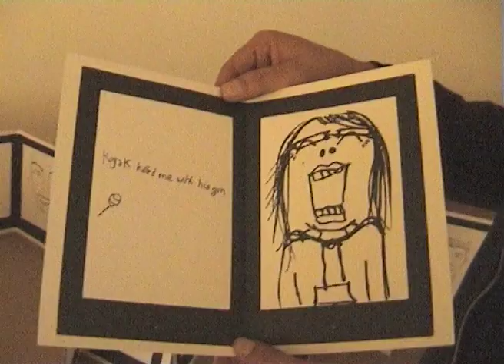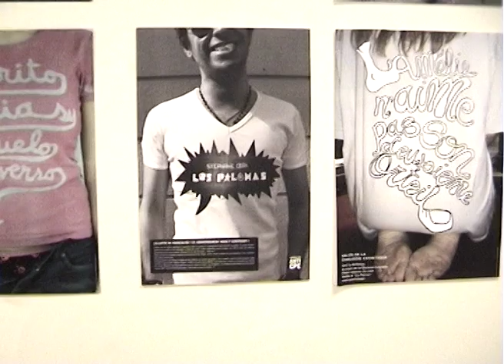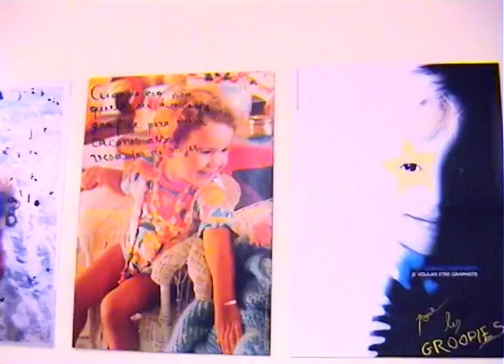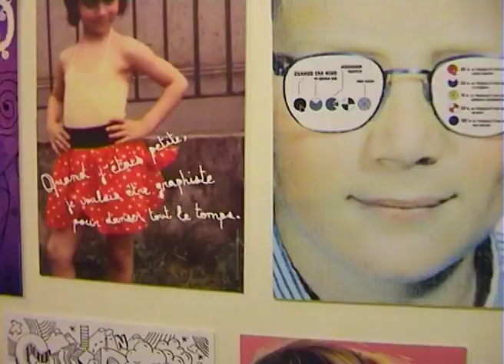ITW alejandro magallanes pour l'ecole intuit.lab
Intuit.lab, l'école de design et de communication visuelle,
a pour but de former des professionnels de haut niveau répondant aux besoins spécifiques des filières du design graphique et de la communication visuelle,
en France et à linternational.

Aujourdhui, 224 étudiants ont validé leur diplôme avec succès et près de 800 entreprises françaises ou étrangères maintiennent des relations de confiance avec le bureau
de placement de lécole.
Grâce à son excellent taux de placement, l'école intuit.lab sinscrit dans le domaine
de la formation aux métiers de la communication visuelle comme une référence.

Lécole délivre le titre reconnu par lÉtat de « Concepteur en communication visuelle »,
inscrit au niveau II au répertoire de la CNCP (Commission Nationale de la Certification Professionnelle).

Forte de son succès, une nouvelle école s'est implantée à Aix en Provence en 2006.

Le cursus se présente en trois phases distinctes et complémentaires. Une année préparatoire aux grandes écoles dart ou au cycle supérieur de l'école, une formation de trois années en cycle supérieur et une 5e année
en alternance de niveau Master.

La richesse de contenu pédagogique repose sur la passion et linvestissement des professeurs experts en arts appliqués et issus des plus grandes agences du design et de la communication visuelle.
BIOGRAPHIE
Marta Granados est diplômée des universités de La
Javeriana et de Los Andes. Elle effectue ensuite une
spécialisation en dessin à lEcole Nationale Supérieure
des Arts Décoratifs de Paris et, grâce à une bourse
du Conseil Britannique, une spécialisation en animation
au Saint Martins School of Art de Londres.
En tant que designer, elle a réalisé en Colombie
dimportants projets pour le Ministère de la Culture,
le Ministère des Affaires Étrangères, le Musée dArt
Moderne de Bogotá, le Théâtre National et la Fondation
Santillana. Son oeuvre a été lobjet dune exposition
individuelle au Musée dArt Moderne de Bogotá
et a été présentée pendant les Biennales Internationales
de lAffiche de Lahti (Finlande), Varsovie (Pologne),
Helsinki (Finlande), Colorado (Etats-Unis), Toyama
(Japon) et Mexico (Mexique). Lors de cette dernière,
en 1996, lartiste a été désignée membre du jury.
Elle a dautre part obtenue le deuxième prix dans la
catégorie Affiche Culturelle en 1992, et la médaille
dargent en 1998. Lors de la huitième Biennale
Internationale de lAffiche, à Téhéran, en 2004,
elle est de nouveau membre du jury. Marta Granados
a été pendant de nombreuses années professeur
titulaire dune chaire de design à la faculté des Beaux
Arts de lUniversité Nationale de Colombie. Ses travaux
sont apparus dans des publications internationales
spécialisées comme Who Is Who In Graphic Art; World
Graphic Design Now. Son travail a toujours été lié au
développement culturel et écologique de la Colombie.

WORKSHOP
Thème : le vin saffiche PLASTICITE  CONCEPT,
binôme que permettra une recherche généreuse pour
aboutir au résultat de laffiche conçu dans son
dimension visuelle-symbolique et pas uniquement
représentative.
Le VIN sera le sujet général et en complément avec
un second thème choisi par chaque étudiant, exemple :
LE VIN EST VIE - LE VIN EST COULEUR - LE VIN EST
TRAVAIL - LE VIN EST FRUIT - LE VIN EST HISTOIRE
- LE VIN EST TRADITION - LE VIN EST GAÎTÉ - LE
VIN EST MUSIQUE-LE VIN EST COEUR - LE VIN EST
ANARCHIE - LE VIN EST ANTIQUITE etc
Il est souhaitable que que chaque étudiant fasse une
recherche du sujet général et du sujet particulier, fait
qui permettra développer le travail de recherche
plastique des premier approche de latelier. Tous
les matériaux de travail a la main sont bienvenues
ils représentent le début de la créativité, principe
essentiel,de cet atelier.